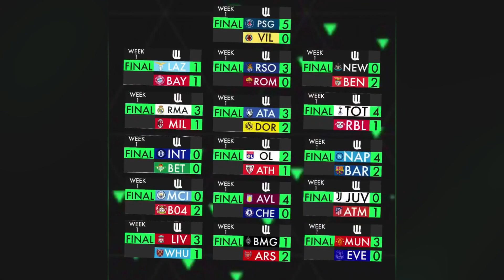Paris Saint-Germain vs. Villarreal CF Match Highlights | UL 2023-24 Week 1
The champs kick off the new season!